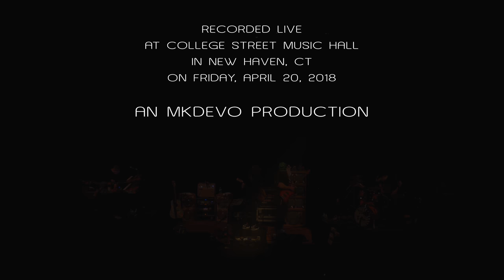Twiddle w/Tim Palmieri: Milk [2-Cam/4K] 2018-04-20 - College Street Music Hall; New Haven, CT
Twiddle performs "Milk" featuring Tim Palmieri on guitar live at College Street Music Hall in New Haven, CT on Friday, April 20, 2018.

Accidentally left the stabilization on on the wide shot, which is why it looks bad.

Brook Jordan - drums
Zdenek Gubb - bass
Ryan Dempsey - keys
Mihali Savoulidis - guitar